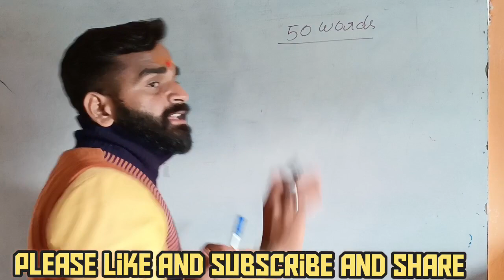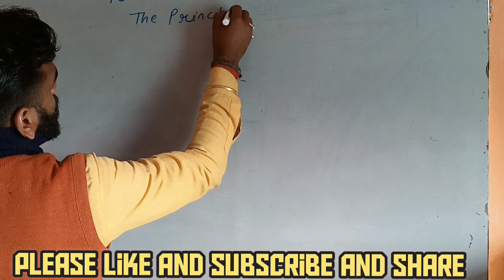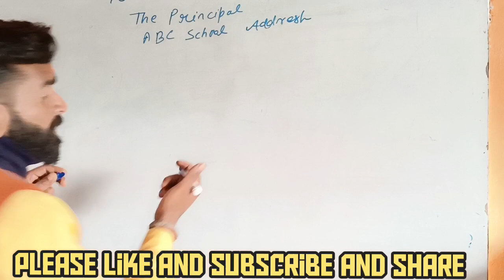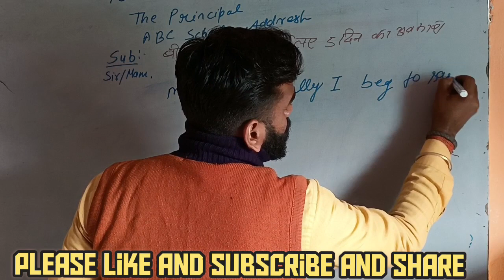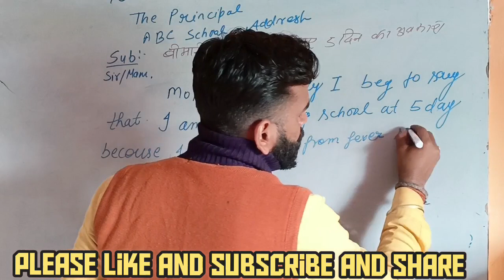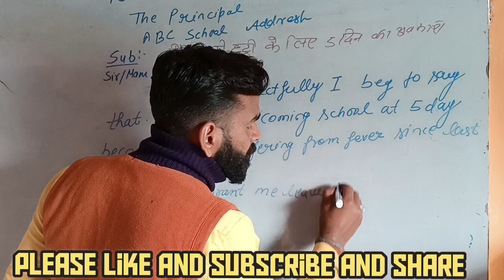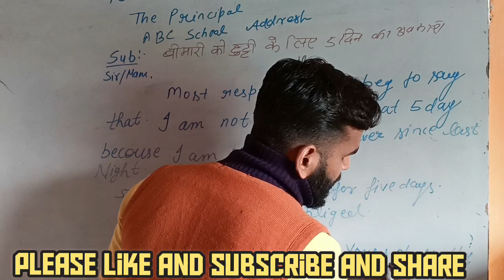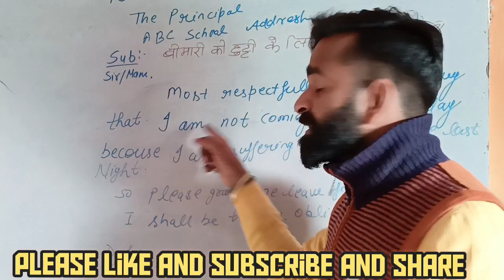दुनिया का कोई भी Application हो लिखो ||short trick|| मे